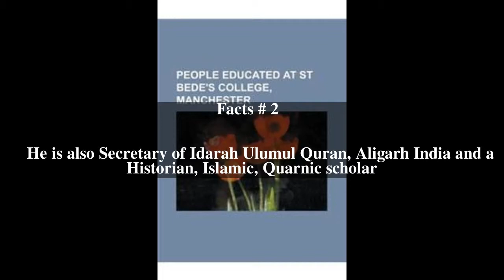Zafarul Islam Islahi Top # 5 Facts